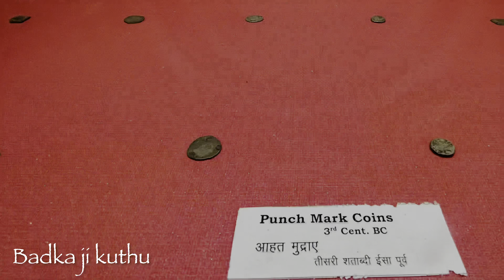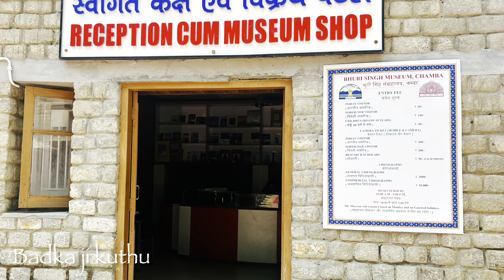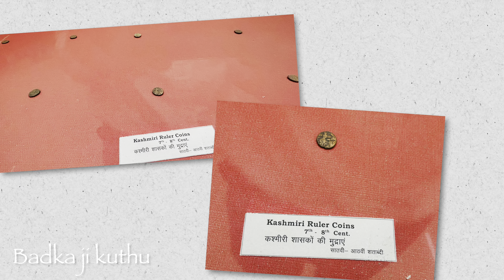Bhuri Singh Museum - Preserving Chamba's Cultural Heritage.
Explore the mesmerizing Bhuri Singh Museum in the heart of Chamba, Himachal Pradesh. Dive into a rich tapestry of art, history, and culture with our detailed tour. Discover Chamba's artistic heritage through stone sculptures, miniature paintings, and more.